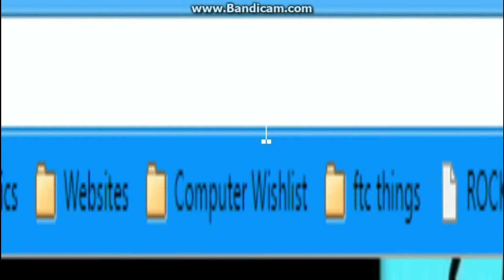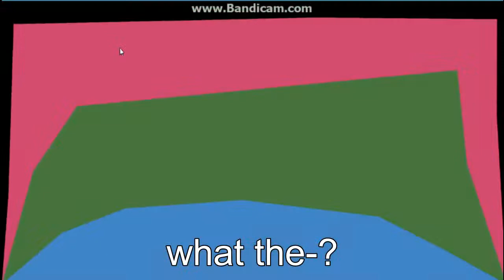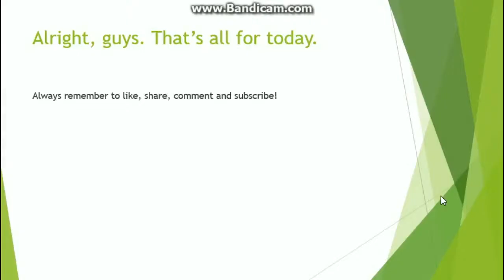Top Useless Websites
I visit some of the most useless websites EVER!